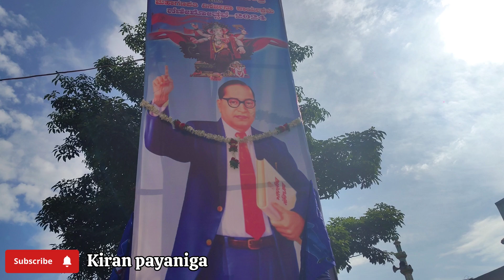ಹರಿಹರ ಹಿಂದೂ ಮಹಾಗಣಪತಿ ಶೋಭಾಯಾತ್ರೆಯ ಅದ್ದೂರಿ ಸಿದ್ದತೆ🔥@kiranpayaniga Iharihara|Davanagere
ಹರಿಹರ ಹಿಂದೂ ಮಹಾಗಣಪತಿ ಶೋಭಾಯಾತ್ರೆಯ ಅದ್ದೂರಿ ಸಿದ್ದತೆ🔥@kiranpayaniga harihara Davanagere